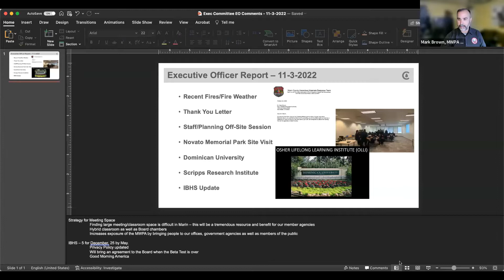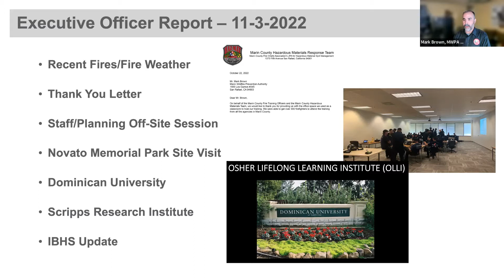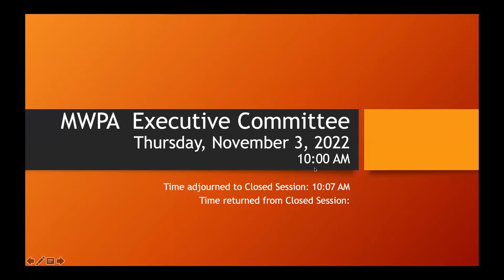MWPA Executive Committee Meeting - November 3, 2022